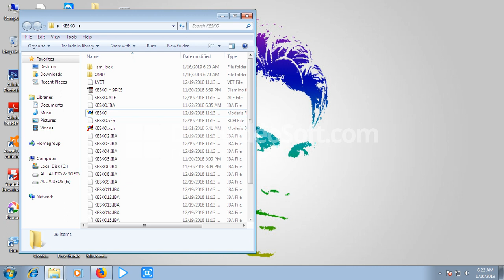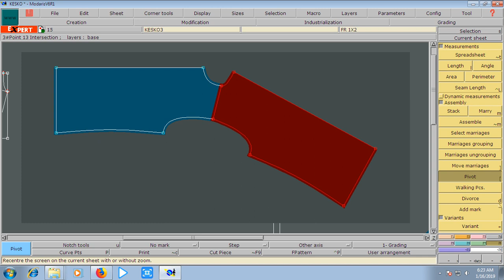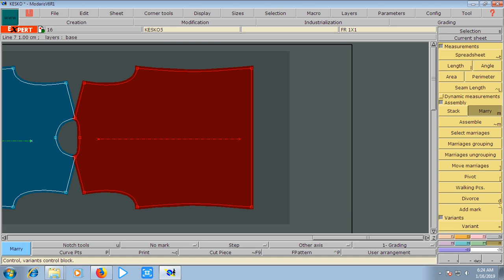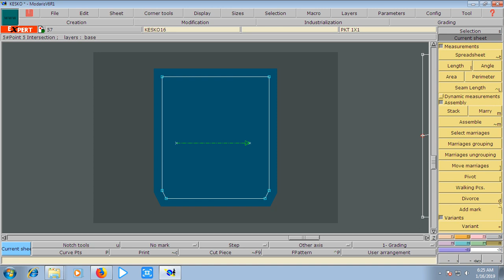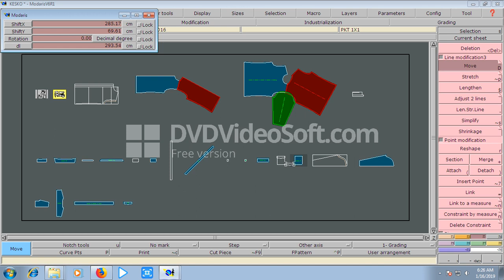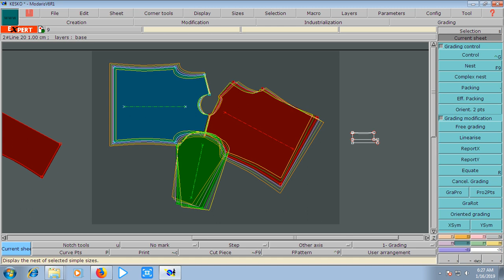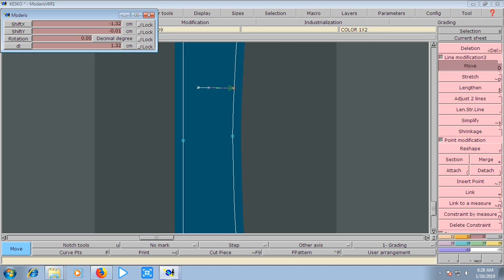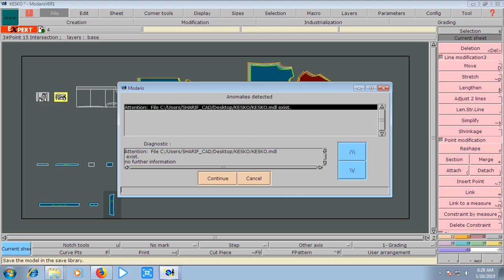How to Marry LECTRA MODARIS V6R1 2020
Hello viewers,
I am study at the department (CSE) computer science engineering. I am Propositional You_Tuber .
I promise quick turnaround unlimited revision, great customer serves, high-quality Videos and 100% satisfied & service Guaranteed.
How to make (LECTRA MODARIS V6R1) Marker Page Setup...2020?
That is all folks I wished to share with you!
more interesting video stories still waiting for you further on.

           MD SHARIF AHMED (SUMON)
   Computer Engineer And IT & YouTuber